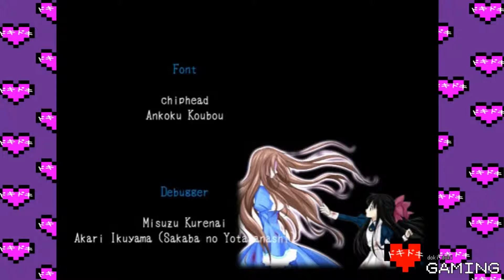THE ACTUAL TRUTH! | Mad Father | TRUE + GEM ENDING(DokiDoki Gaming)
I DID IT FOR MY FRIENDSSSSSS
Witness the true ending to this messed up game
Also I got all the gems so we have a cool secret ending too :3

Doki's on Social Media!